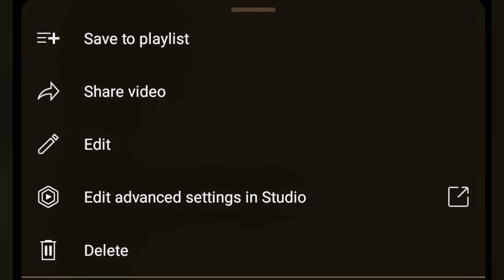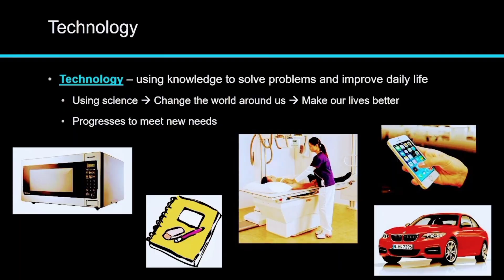What Is The YouTube Category? Ft (Science & Technology)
What Is The YouTube Category? Ft (Science & Technology)  How many of you content creators even pay any mind to the category list section? After uploading a video, you can navigate to the category section in the advanced settings of studio. Just scroll down to the bottom, just above the section listed "comments and ratings". Categorizing your videos is important, just like categorizing the shelves at the library in terms of subject, genre, & reading level. There are 15 categories listed in the category list & in this video, i will briefly highlight the list as shown on YouTube, from top to bottom.
This category is more about the new inventions in the world of science & technology.
It helps the viewers learn something new every single day in the world of technology. It can be either reviews or the work behind the innovation. Certainly, it can help you catch the right attention in a quick time. Science & Technology is any content that refers to or revolves around Science, Technology, Engineering, or Mathematics (STEM). Lots of YouTubers use their knowledge & proficiency in (STEM), to create incredible content. Tech Channels use their engineering experience to make YouTube videos that will attract anyone with an interest in STEM.

Welcome to the creative new age way of banking where your savings gives you tremendous opportunities to increase your balance via nightly live lotto drawings conducted by this bank [US Residents Only]

*Help this fundraiser gain momentum as it touch the lives of many people who need assistance:
People Helping People:

*🎉 Extra income survey websites i do in my spare time that pays quickly to your PayPal account. Other payment options available as well:

* 🎉 Extra income opportunities i do in my spare time that really helps pay the bills. These sites take between 1 - 3 days to process payment:

*🎉 Fetch Rewards App : Sign up for Fetch & get 2,000 points when you snap your first receipt. Then you can redeem those points for Visa Cash Cards & Gift Cards at popular stores like Amazon, Target, & Home Depot.

*🎉 Miles App : Try the Miles app today & get rewarded by travelling.

*🎉 Steady App : The mission of Steady is helping plan for a stable future. The app’s slogan is “Building A Better Financial Future For The Global Workforce.” Steady assist with flexible job opportunities, with financial advice. Steady is great for college students & freelancers as it helps them earn extra income. Former NBA superstar Shaq also lends his entrepreneurial expertise as an advisor to the company.